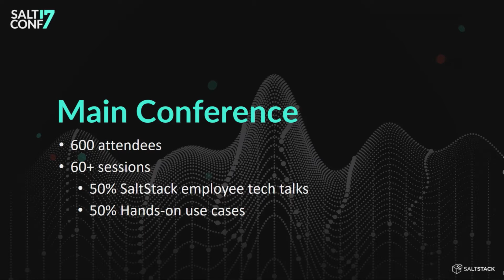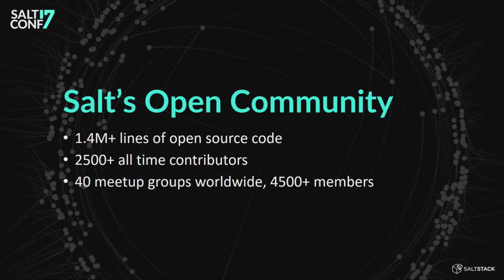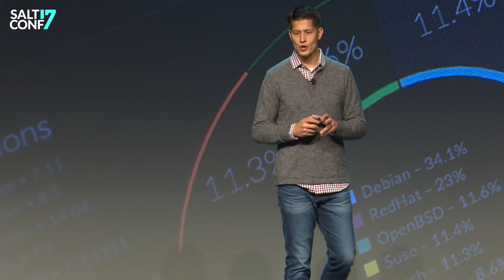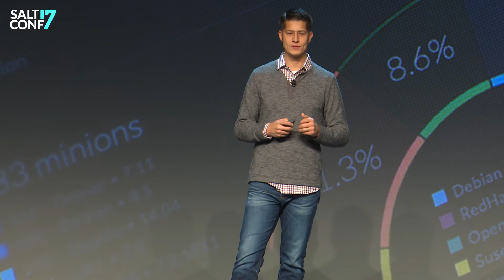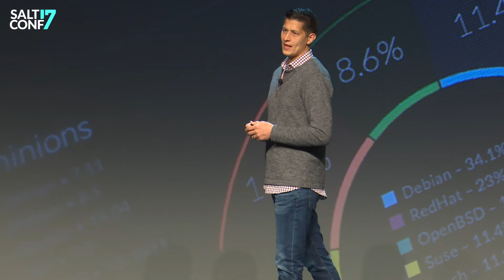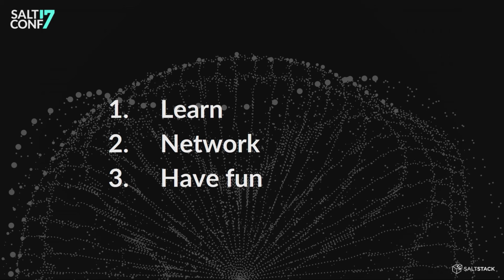SaltConf17 Opening Keynote by Marc Chenn of SaltStack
The SaltConf17 opening keynote by Marc Chenn, SaltStack CEO and co-founder. SaltStack has come a long way in five years as the event-driven automation platform for a software-defined world. Marc provides highlights and milestones.